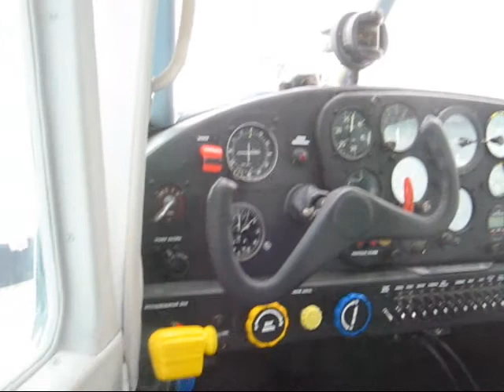Baltasis orlaivis baltoje erdvėje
Kauno aviacijos gamykla(KAG) atnaujina žinomus praeityje orlaivius. S.Dariaus ir S.Girėno aerodromo baltasis sniego takas pakelia skrydžiui bandomąjį istorinį Jak-12A skrydį.